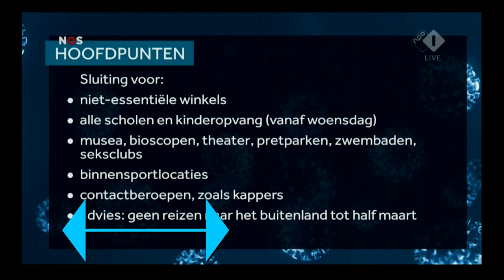COVID-19 JOURNAAL AFLEVERING 102, 15 DECEMBER 2020